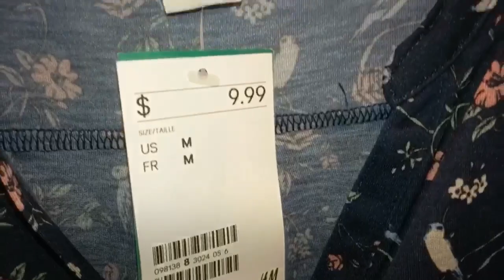H&M DRESSING ROOM / TRY ON HAUL / WORK FLOW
hey y'all decided to pick up two shirts in case I get a call for job interview. let me know what you think.